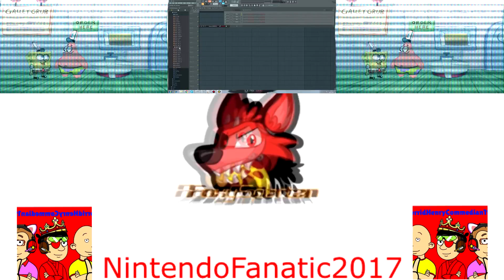Part 10 For LightbulbFanatic2017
Me Got Better At Remix

Just Being Random